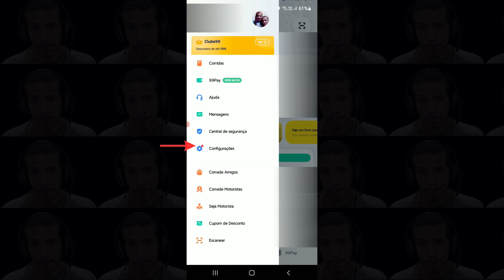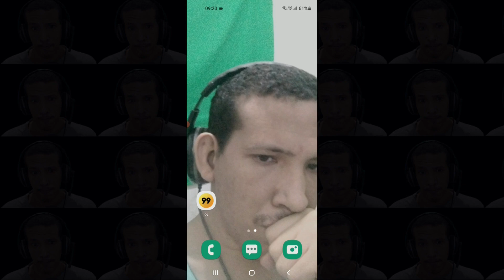Como Ocultar Seu Número De Celular Do Aplicativo 99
Você sabia que o motorista da 99 consegue ver seu número de celular? pois bem, nesse vídeo te mostro como você pode estar ocultando seu número e assim mantendo a sua privacidade dentro do aplicativo!

Vídeos sugerido: